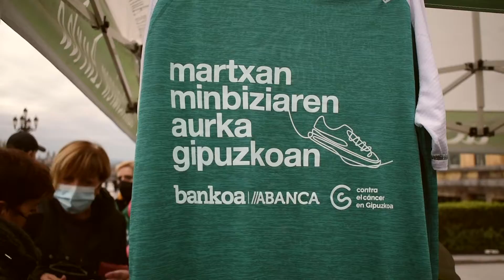VII. Gipuzkoa Martxan 2021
Carrera y Marcha contra el Cáncer
Minbiziaren aurkako Lasterketa eta Martxa
Donostia / San Sebastián
(07/11/21)